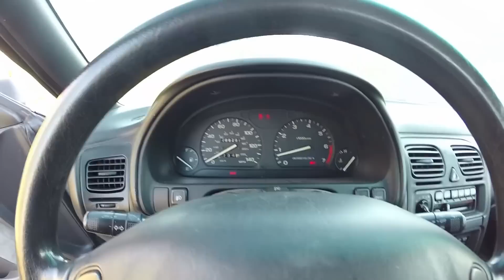Subaru Collection Tour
Just a quick walk around showing my current collection of cars.